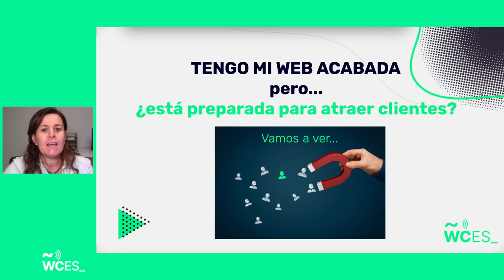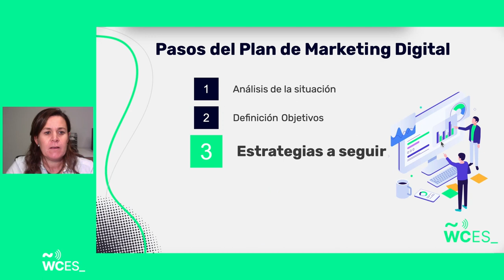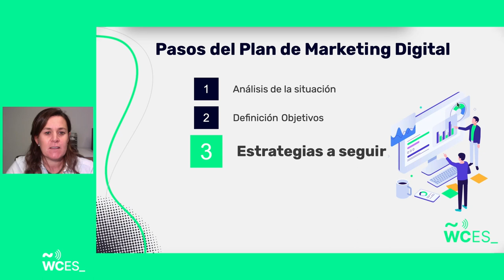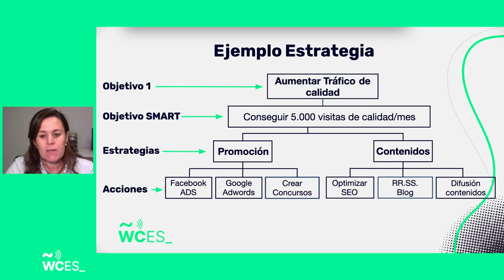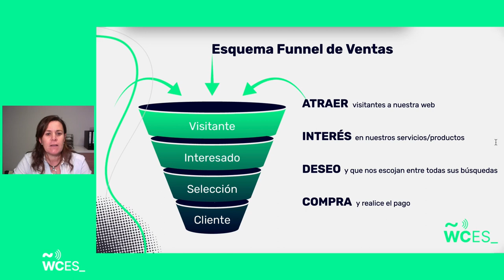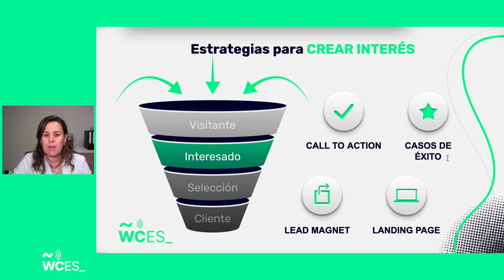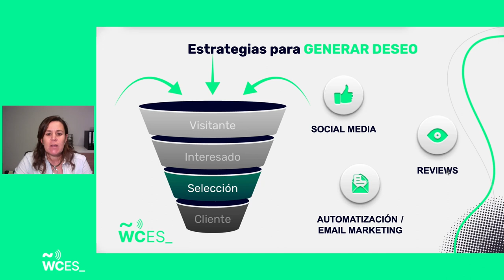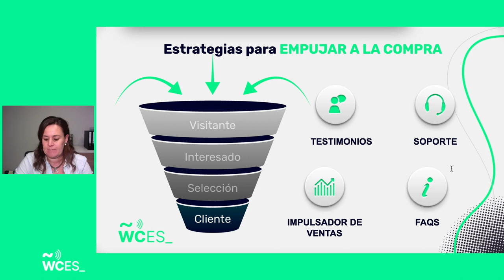Montse Magaña Ferrás: Prepara tu web para generar clientes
En un Plan de Marketing Digital definimos las estrategias que queremos implantar para conseguir nuestros objetivos definidos previamente. Cada estrategia tiene sus acciones para llevarlas a cabo.

En esta ponencia voy a explicar las acciones que podemos llevar a cabo en cada una de las fases del funnel de ventas por las que va pasando nuestra buyer persona.